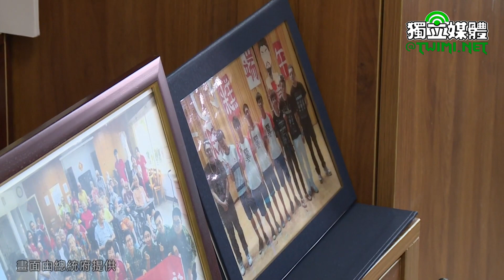視導高雄地區部隊 蔡英文：因為有國軍的守護，國人才能「國防安全好過年」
蔡英文總統今天（2/4）上午前往高雄視導「陸軍步兵第117旅」、「空軍防空暨飛彈第612營第1連」及「陸軍裝甲第564旅」，感謝國軍守護國防安全的貢獻與付出，成就國人如常生活，也肯定國軍利用公餘時間熱心公益，為社會安全網帶來正向循環。

蔡英文首先抵達「陸軍步兵第117旅」，聽取任務簡報，並視導刺槍術、戰傷救護及步槍射擊等戰訓實況演練；接著至「空軍防空暨飛彈第612營第1連」，聽取裝備介紹及視導操作演練。

隨後，蔡英文前往「陸軍裝甲第564旅」，實地瞭解官兵生活設施環境，包括宿舍、社團及公益活動等情形，以及視導擒拿術演練及戰備部隊任務訓練。總統也分別頒發加菜金予部隊，慰勉部隊官兵執行任務之辛勞，並與重要幹部及官兵代表會餐。

蔡英文會餐前致詞時表示，下個禮拜就是農曆過年，她要代表國人感謝各位國軍官兵，為了守護國防安全所做的貢獻和付出。這些年來，她有很多軍事相關的行程，從國防產業的推動情況，再到各營區去看國軍官兵，除了表達國家對軍人的重視，了解弟兄姊妹的需要，更是要讓國人看到各位的辛勞，因為有大家日常的戮力訓練，成就了國人的如常生活。

蔡英文指出，564旅可以說是保障高雄地區整體安全的要角，不僅擔負大崗山雷達站等重要軍事設施防護的任務，也扛起岡山地區災害防救的使命，平常的戰訓整備是相當辛苦的。剛剛看到各位的戰技操演，以及機場設施奪回演練，真的很精彩，大家展現出聯合作戰的絕佳默契，有各位的守護，她和國人都很放心。

蔡英文說，564旅的弟兄姊妹，做好繁忙的勤務之外，還利用公餘的時間和公益組織共同行善，對社會安全網帶來正向循環的意義，非常值得肯定。守護國家、照顧國人，就是國軍最重要的使命。她相信大家的善行，國人都有看到，也會給國軍更大的支持，希望大家也能繼續保持熱心公益的精神，一起讓我們的國家更好。

蔡英文表示，她也要下達一個新年任務，留守的官兵，務必打電話回家，跟家人拜年；能夠休假的官兵，一定要回家好好陪伴家人過年。祝福大家新年快樂，也希望各位能代她向家人轉達這份祝福，感謝他們對國軍的支持。因為有國軍的守護，國人才能「國防安全好過年」。